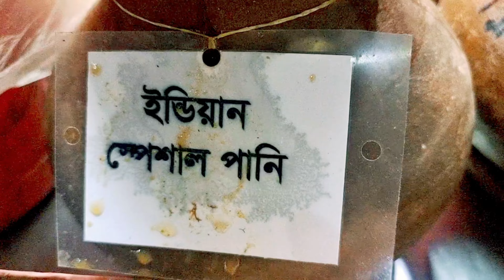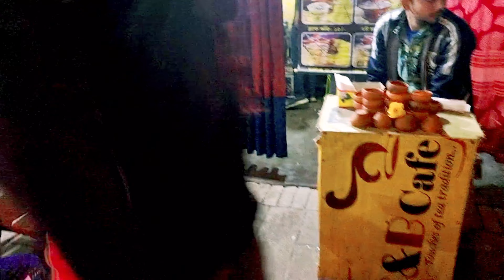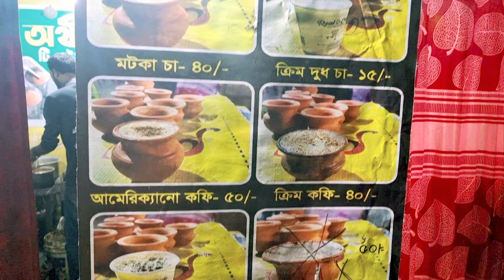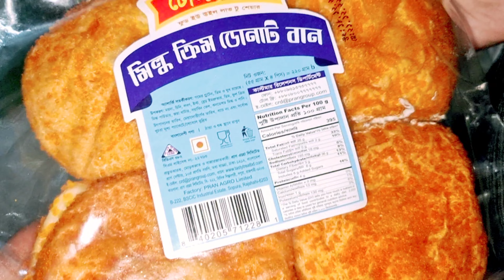জামাই নিতে এসেছে | ইন্ডিয়ান স্টাইলে ফুচকা |মটকা চা | খেতে গেলাম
I came to visit my father's house in Rajshahi city.  My husband has come to Rajshahi to take me to Dhaka.
I left before he came
I went to several places and tried to show the image of Rajshahi city.  Our Rajshahi city is famous for green and clean city and CNB Mor is very famous for Rajshahi city street food.
Fuchka in the city's CNB More Indian style
Very famous so I went to try it and also tried the motka tea next door and shared it with you.  Went to Rajshahi Tasty Treat Shop and did some shopping there, I also shared it with you, hope you will like the video.

আমি রাজশাহী  শহরে আমার বাবার বাড়িতে বেড়াতে এসেছি। আমার হাসবেন্ড আমাকে ঢাকায় নিয়ে যাওয়ার জন্য উনি রাজশাহীতে এসেছেন।
উনি আসার আগে আমি বের হয়েছিলাম এবং
বেশ কিছু জায়গায় গিয়েছি রাজশাহী শহরের চিত্রটা তুলে ধরার চেষ্টা করেছি। আমাদের রাজশাহী  শহরটা গ্রীন এন্ড ক্লিন সিটির জন্য বিখ্যাত এবং রাজশাহী শহরের স্ট্রিটফুডের জন্য   সিএনবি মোড় অনেক বিখ্যাত সেখানেও গিয়েছি।
শহরের সিএনবি মোরে ইন্ডিয়ান স্টাইলে ফুচকা
অনেক বিখ্যাত তাই আমি সেটা ট্রাই করতে গিয়েছিলাম এবং পাশেই মটকা চা ছিল সেটাও ট্রাই করেছি এবং আপনাদের সাথে শেয়ার করেছি। রাজশাহী টেস্টি ট্রিট শপটাতে গিয়েছিলাম এবং সেখানে টুকটাক কেনাকাটা করেছি সেটাও শেয়ার করেছি আপনাদের সাথে, আশাকরি ভিডিওটি আপনাদের খুব ভাল লাগবে।
ধন্যবাদ।